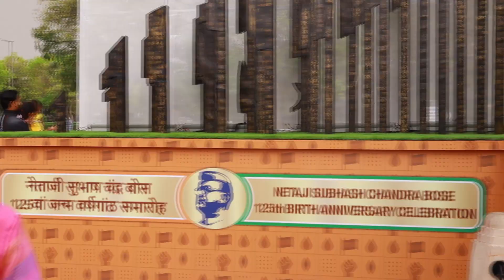India Gate Vlogs ❤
Team Work